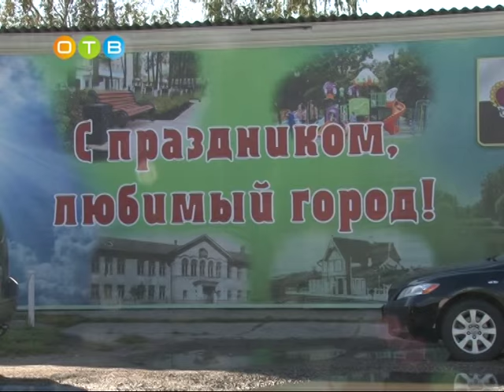Голицынцы отметили 145 летие своей малой родины